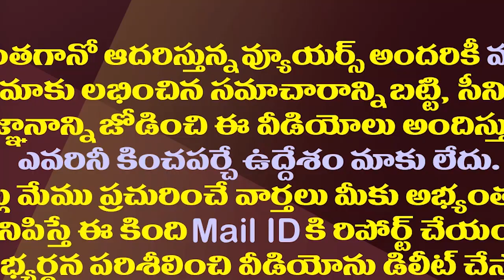ఏపీ రాజకీయాల్లో పవన్ పాత్ర ఇక దానికే పరిమితమా?| Pawan Kalyan Politics is Leading To Debate In the AP